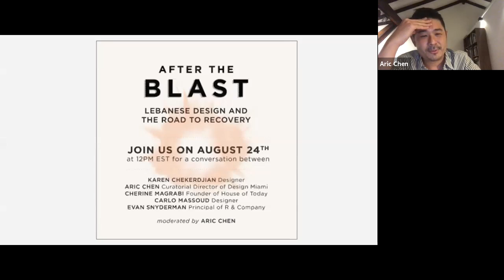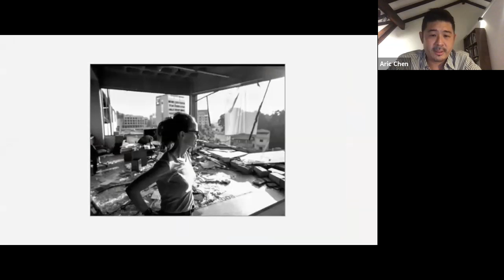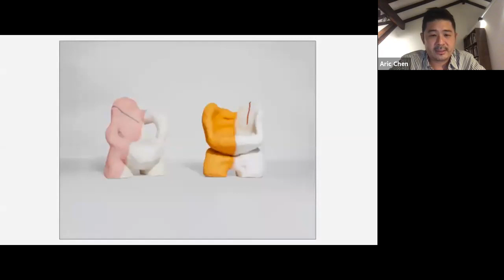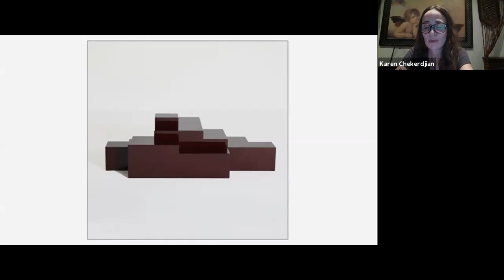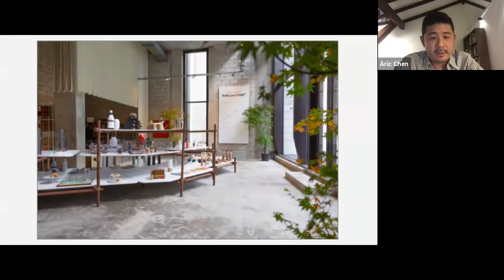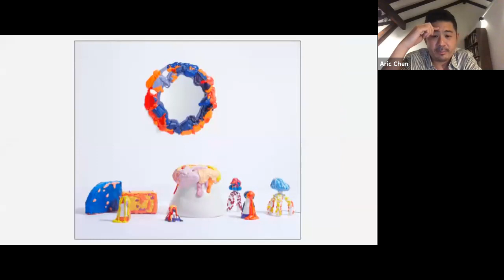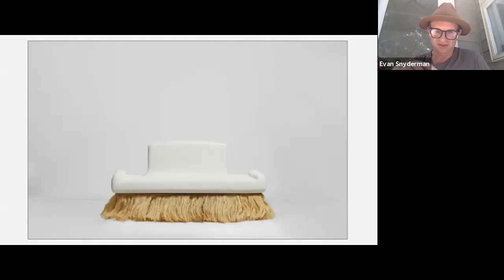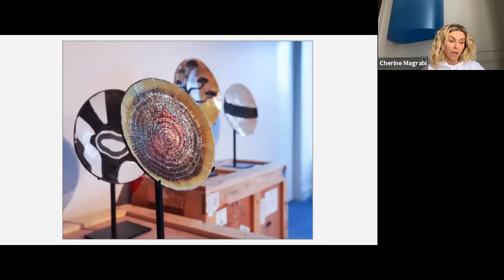After The Blast - Lebanese Design and the Road to Recovery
Watch Lebanese designers Carlo Massoud and Karen Chekerdjian in conversation with Cherine Magrabi, found of House of Today - a non-profit focused on emerging Lebanese designers and Evan Snyderman, Principal of R & Company, moderated by Aric Chen, Curatorial Director of Design Miami/.